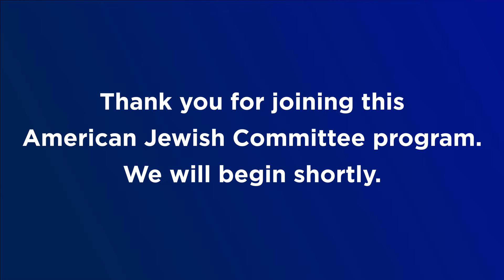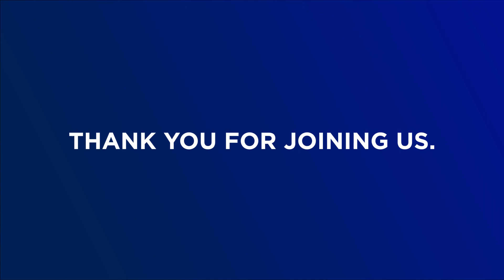AJC Remembers: 3 Generations of Holocaust Reflections and Testimonials - AJC Advocacy Anywhere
At the 2020 AJC Virtual Global Forum, to mark the 75th anniversary of the end of the Second World War, 12 Holocaust survivors, children, and grandchildren shared reflections on their family stories. Each moving testimony reminds us why we must never forget the past and its enduring lessons. On International Holocaust Remembrance Day, please join us for these incredibly personal and powerful stories.

Sign up for future AJC Advocacy Anywhere livestreams and watch past programs at AJC.org/AdvocacyAnywhere